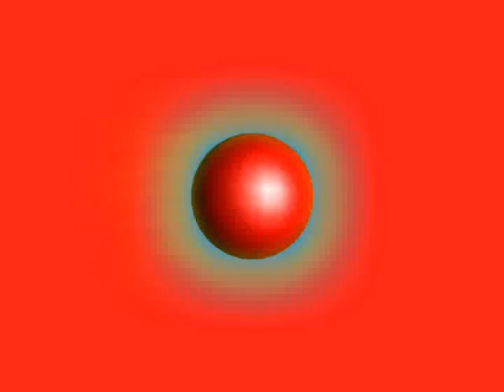animated om with aarti